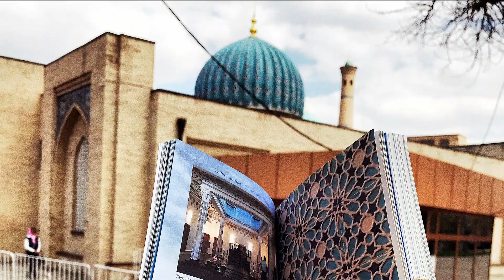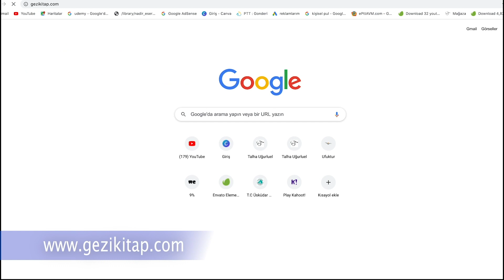TÜRKLERİN ORTA ASYADAKİ KADİM İZLERİ VE ÖZBEKİSTAN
TARİH ATÖLYESİ NEDİR :
Evimizden, iş yerimizden, yada herhangi bir ortamdan cep telefonunuz ile bile olsa size başlıkta geçen konu hakkında detaylı bilginin verildiği sanal bir gezi, interaktif bir konferans, keyifle öğrenme imkanı sağlayan bir sunu ortamıdır.
Yıllarca süren mekan merkezli fotoğraflamalarımızı, tarihi gravür ve minyatürlerle zenginleştirerek bir akış üzerinden bu atölye ile sizlere sunmaya çalışıyoruz. Hayatınızda hiç gitmediğiniz yerlere gitmiş, görmüş gibi olacaksınız. Gittiğiniz yerlerin nice farkedilmeyen detaylarını bu ders ile görmeye başlayacaksınız. Genelde 3 saat civarı süren atölyelerimizde size gönderdiğimiz linkten dersimizi dilediğiniz kadar izleyebilirsiniz. Evinizde aileniz ile izleyebilirsiniz. Eğer tarih ve sanat tarihi seviyorsanız, geçmişimize ve geçmişte yaşamış insanlara alaka duyuyorsanız bu atölyeler çok hoşunuza gidecek. Yapacağız tek şey ders kaydı yaptırmak ve size göndereceğimiz linki beklemek.
BU ATÖLYEDE HANGİ KONULARI İŞLEYECEĞİZ ?
- Türkler Nasıl Müslüman Oldu ?
- Kırgızistan Dağlarındaki sahabe kabirleri ne kadar doğru ?
- Hz.Muhammed’i son gören ve vücuduna son dokunan sahabenin mezarı neden Semerkanddadır.
İslam’ın Kur’an’dan sonraki ana kaynakları hadisler neden Mekke, Medine, Kufe, Kahire değil de, Orta Asya’da bir araya getirildi.
Sühreverdi, Yesevi, Nakşi ve Gülşeni; Türkler hangi tarikatleri kurdu ve neden Orta Asya’da kuruldu ?
İslam’ın iki İtikad mezhebinden biri neden Türklerin yurdunda şekillendi ?
İmam Buhari’nin kominiz döneminde kaybolan mezarı nasıl bulundu ve ihya edildi ?
İmam Maturidi ve nice alimin kabirlerinin bulunduğu mezarlık nasıl yahudi mahallesine dönmüştü ve sonrasında nasıl ihya edildi ?
Abdülhalık Gücdüvani’den, Baba Semmas’a, Hoca Ahrar Veli’den, Emir Külal Hz.ne bu kutlu silsile bu coğrafyada nasıl teşekkül etti ve kimleri yetiştirdi ?
Türklerin tarihte bilinen ilk camileri, ilk kervansarayları, ilk namazgah ve ilk türbeleri hala ayakta mıdır ? Kimler yaptırmıştır ve bugün nerededir ?
Orta Asya’dan öğrencileri ile İstanbul’un fethine kimler katıldı ? Hangileri geri dönmeyerek Osmanlı’nın bu yeni başkentine yerleştiler ?
Cengiz Han, Orta Asya Türklüğüne nasıl bir etki bırakmıştır ? Cengiz Han’ın bu coğrafyada izleri nelerdir ?
Harzemşahlar kimdir ve nerede kurulmuşlardır ?
Köhne Ürgenç ve Hiva’da Harzemşahlar’dan hangi izler kalmıştır ?
Kimilerine göre büyük bir kahraman, kimilerine göre zalim bir lider, Timur Kimdir ?
Timurlular Devleti nasıl kurulmuş, hangi icraatlarda bulunmuş, hangi eserleri vermiştir ?
Yıldırım Bayezid ile Timur’un mücadelesinin ardında yatan gerçekler nelerdir ?
Timur’un cenazesi Sovyet Rusya döneminde Moskova’ya nasıl kaçırılmış, sonrasında acele ile neden geri getirilmek durumunda kalınmıştır ?
Yeryüzünde ilk kez yıldız haritası Semerkand’da mı çizilmiştir ?
Uluğ Bey nasıl bir liderdir ? Kimleri yetiştirmiş nasıl öldürülmüştür ?
Semerkand’dan Eyüp Sultan’a, Ünlü astronom Ali Kuşçu’nun ilginç hikayesi nasıldır ?
Yıktırılan Semerkand Rasathanesi asırlar sonra nasıl keşfedilmiş, günümüze ne kadarı gelmiştir ?
Şeybaniler kimdir ? Orta Asya’ya damgalarını nasıl vurmuşlardır ? Şeybani Hükümdarlarının kabirleri neden Şah-ı Nakşibendi Hz.nin civarındadır ?
Nasreddin Hoca Orta Asya’da mı yaşamıştır ? Buhara’daki merkebine ters binmiş hoca heykeli kime aittir ?
Semerkand’dan Buhara’ya Ürgenç’ten Hiva’ya, Taşkent’ten Fergana’ya Orta Asya’nın Kadim Türk İzleri bu atölyede.